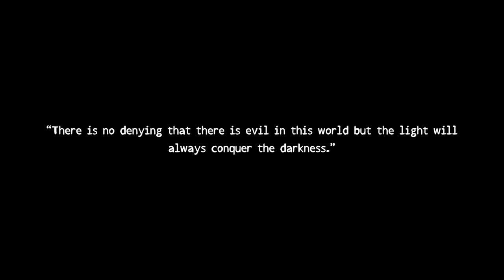Pregnant Woman Mutilated by Her Ex-Husband: The Shocking Case of Doreen Erbert | Halloween Series #4